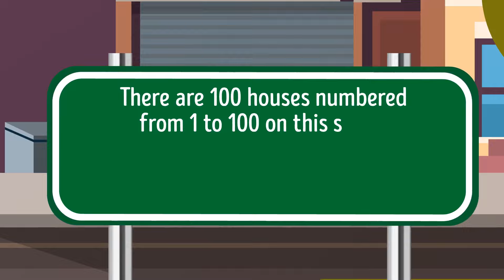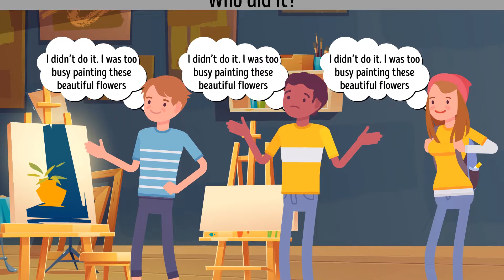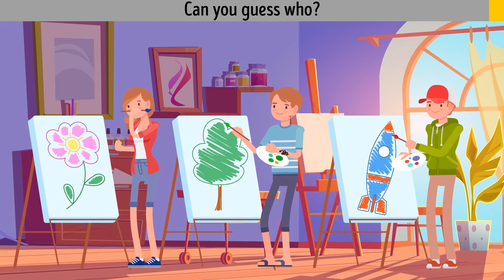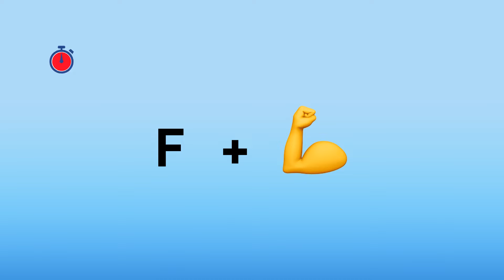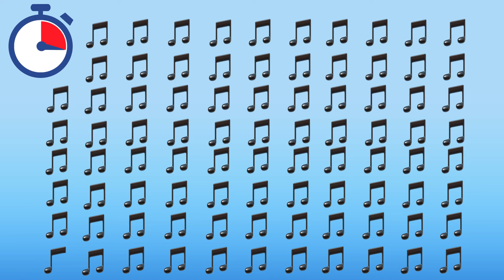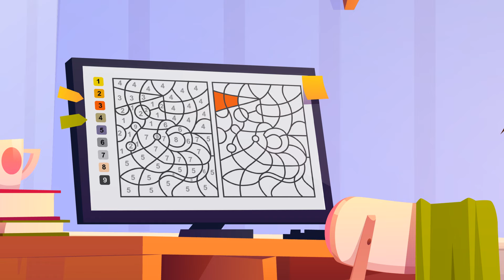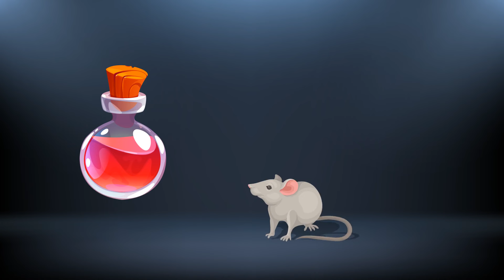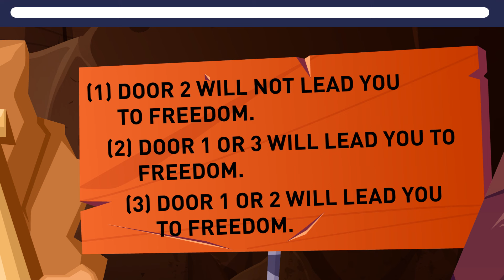Step Up On Your Riddle Game With These Riddles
🧠 Ready to level up your riddle skills? 🔥 Step up your game with these mind-boggling riddles that will test your wits and leave you thinking! From easy to expert, this collection will challenge even the sharpest minds. Can you solve them all? 🤔✨